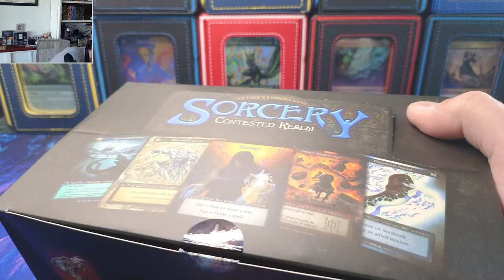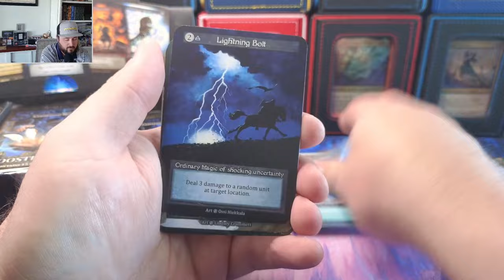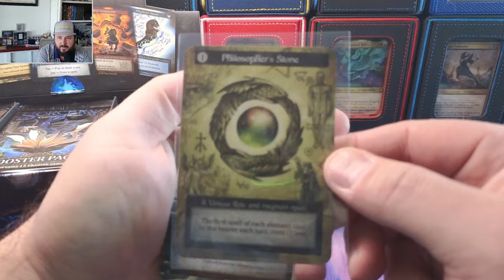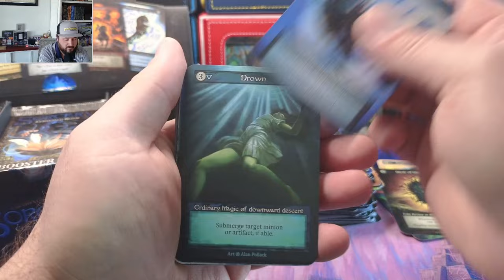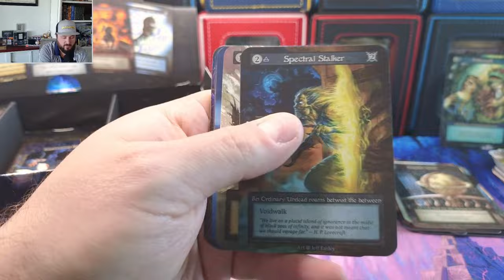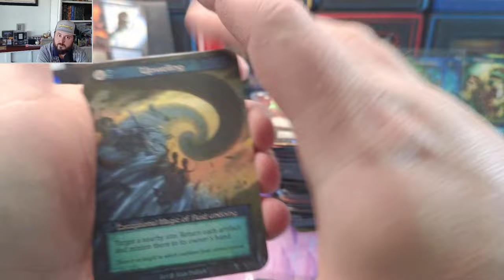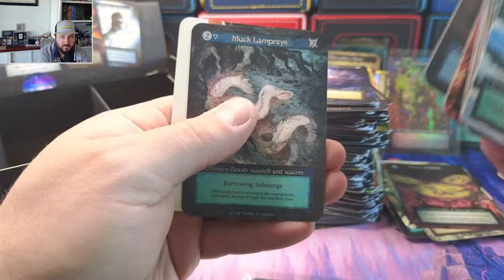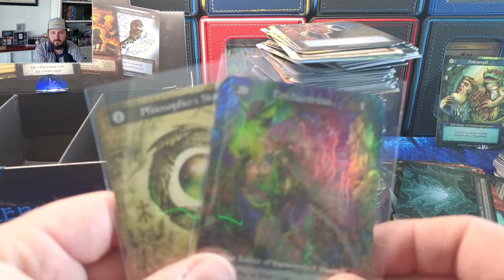Sorcery Contested Realm - Rudy kit box 2 - what is going on??